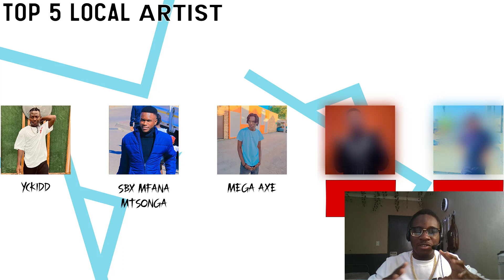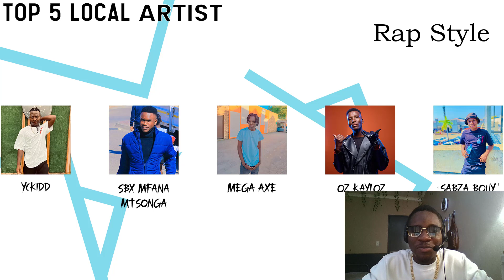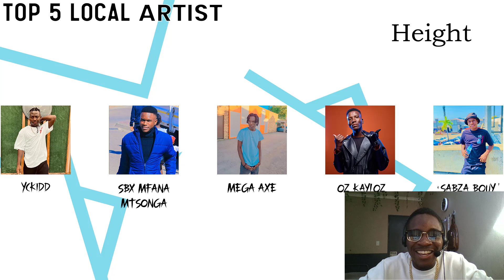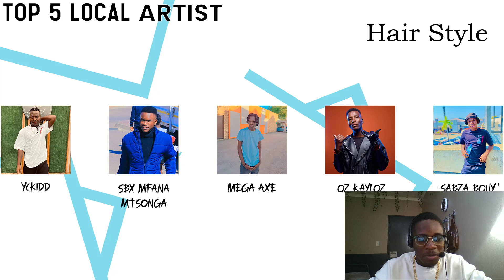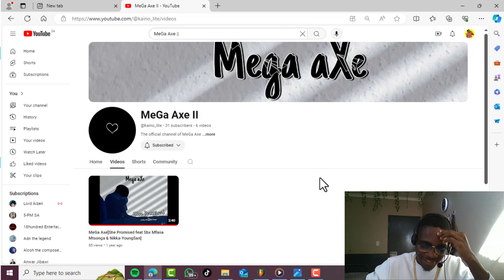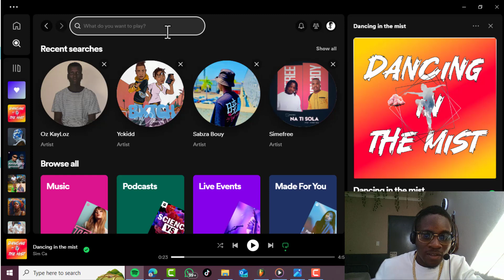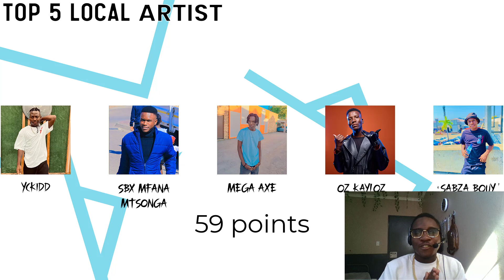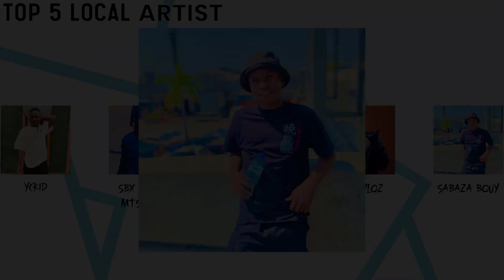Ranking local Artist || The Winner Is ? Ep 1